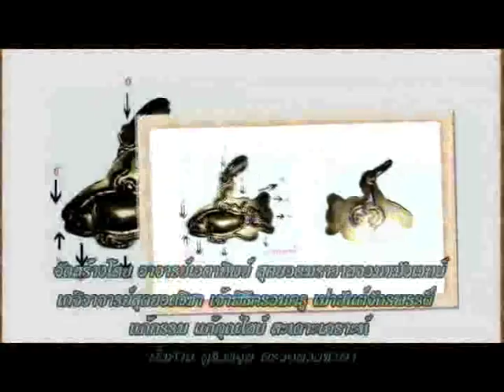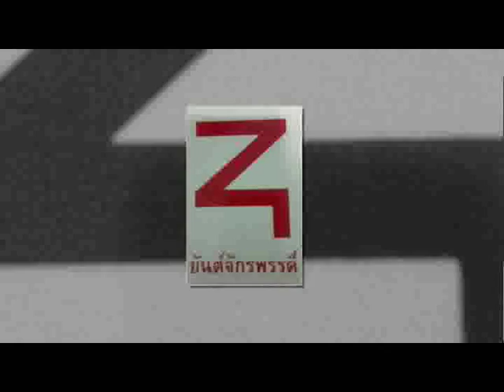ช่อง8 รายการอาจารย์เอตาทิพย์ 02-04 -58 เบรก 1